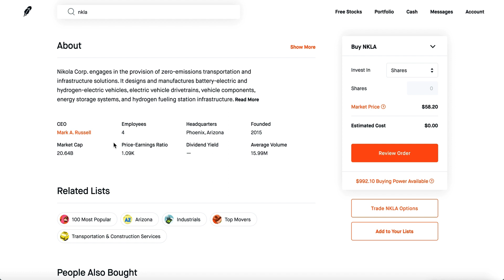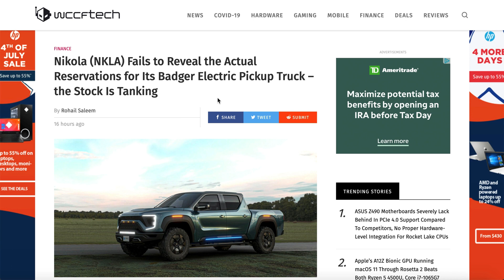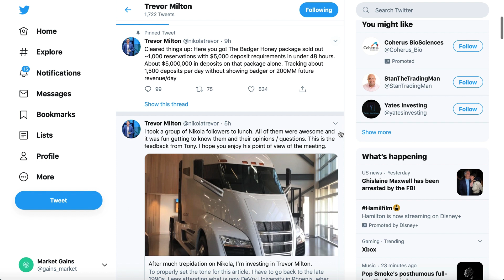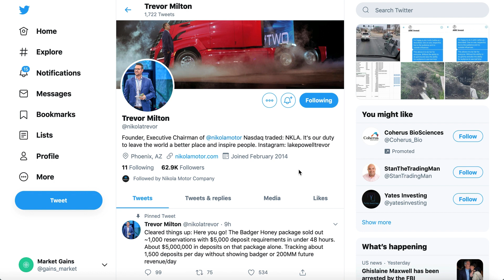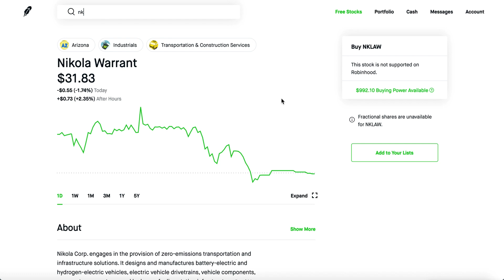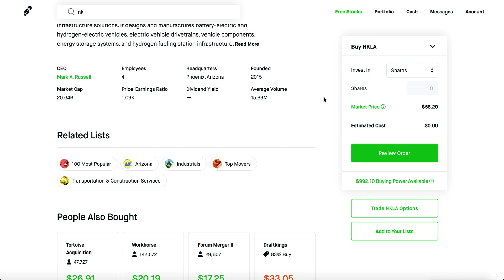NKLA Stock Tanked 13% - What Happened? | Robinhood Investing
Free Stock on MOOMOO Join moomoo App and get free stock!